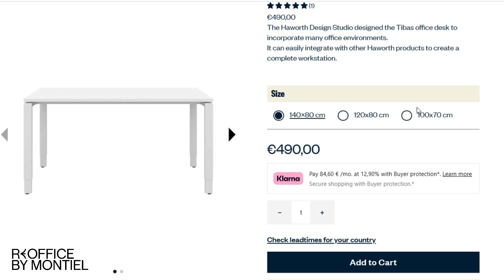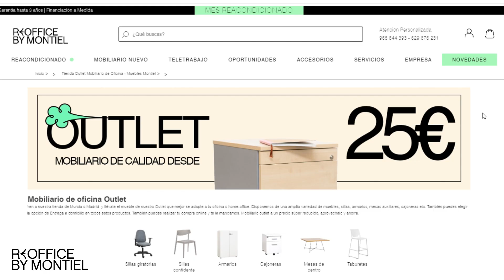Cómo Amueblar Tu Oficina con Poco Presupuesto: Ideas y Consejos Prácticos | REOFFICE BY MONTIEL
En este video te mostramos cómo amueblar tu oficina con un presupuesto reducido sin sacrificar estilo ni funcionalidad. Descubre nuestras mejores ideas y consejos prácticos para crear un espacio de trabajo cómodo y eficiente sin gastar una fortuna.
Presentamos el concepto de Reoffice, una nueva tendencia de mobiliario de oficina sostenible que fomenta la economía circular y ofrece un gran ahorro en comparación con el mobiliario de oficina nuevo. En el video, explicamos todas las ventajas de Reoffice y cómo puede beneficiarte.

Índice:
0:00 - Introducción
0:20 - Opciones de mobiliario
0:50 - Reacondicionado frente a segunda mano
1:04 - Garantías del mobiliario reacondicionado
1:25 - Ejemplo de presupuesto: Precio de reacondicionado vs. nuevo
1:50 - Tips y distribución de mobiliario de oficinas
2:08 - Reoffice y mobiliario reacondicionado
2:23 - Ahorro con promociones y packs
2:47 - Posibilidad de financiar sin intereses

🟢 Envío Gratuito a toda la península
🟢 15 días de devolución
🟢 Pago rápido y seguro

📍 Estamos en Murcia, España:
Ctra.de Madrid - Cartagena Km 386
Polígono Industrial La Polvorista, parcela H7
30500 Molina de Segura (Murcia)